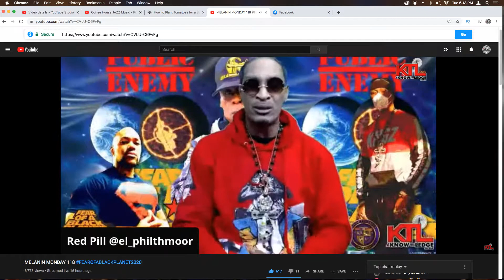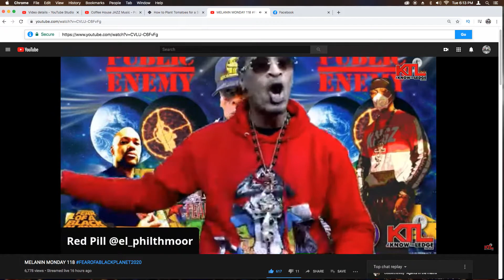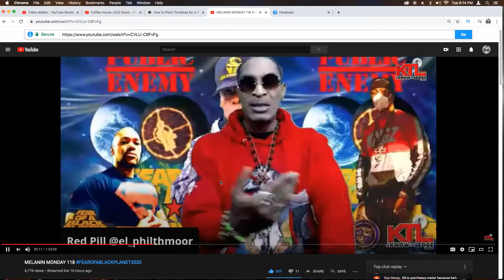Red Pill clip F#ck N8aah season, year of the rat 69, Time to draw the line!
KNOW THE LEDGE MEDIA

Category
Entertainment